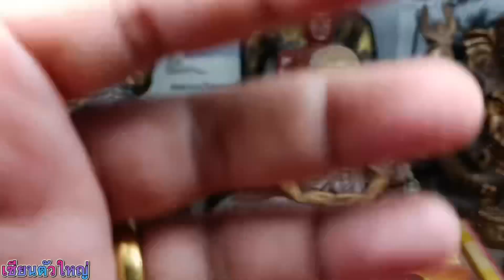ตามล่าหาขุมทรัพย์ Ep.111 พระเครื่อง วัตถุมงคล | เซียนตัวใหญ่